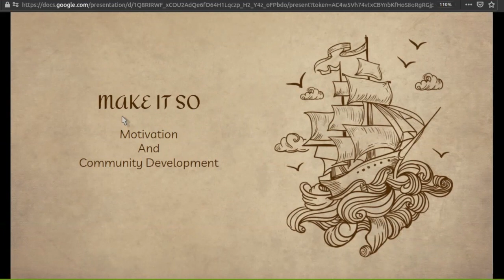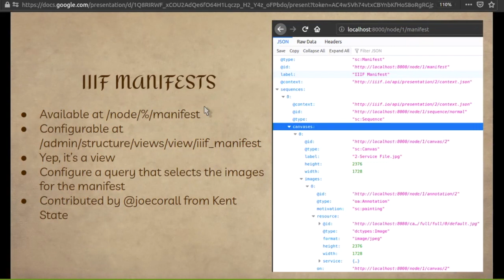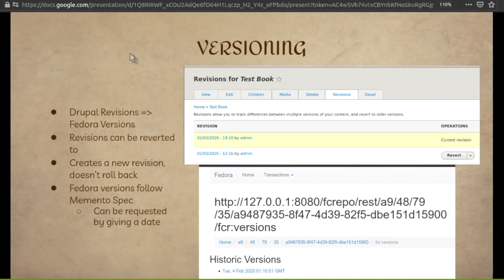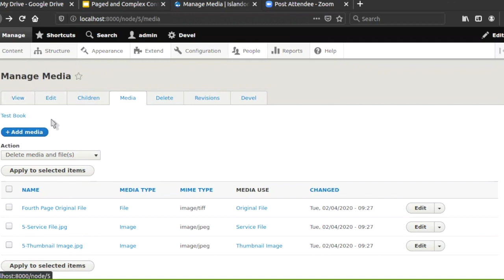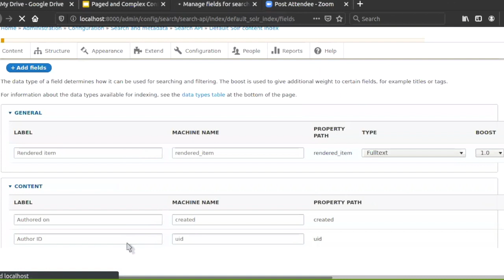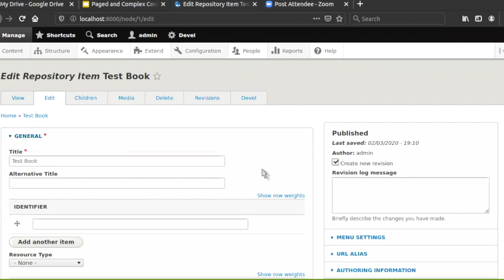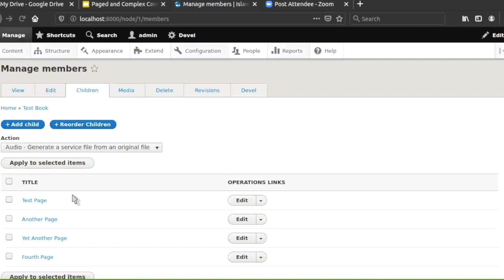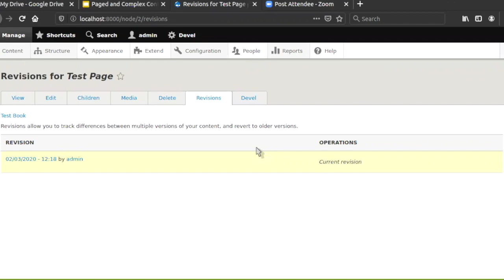Islandora Webinar: Paged and Complex Content in Islandora 8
Books, newspapers, and more! This webinar will delve into how paged content and complex objects are supported in Islandora 8, including integration with IIIF, easy drag & drop interfaces for page order, and multiple viewer options. We will also review versioning support.

Q&A:
** What would happen, order-wise, with pages sharing the same weight?
Drupal would order by title as a secondary sort, but duplicating page weights is not recommended.

** What are the options for bulk ingest of paged content?
Our existing CSV-based migrations tools will work with paged content. The Islandora Workbench desktop tool (still in development) will also be an option in the near future.

** Will any other viewers be available soon? Like Internet Archive Book Reader?
The next viewer we are likely to ship with will be Mirador, because there is already a pull request to make that happen. Other viewers will be added based on requests from the community, or Islandora 8 users creating their own integrations and contributing them back.

** When you searched for “lancement,” the result was a full page. Is there a way to see “lancement” highlighted on the page?
Yes! Drupal + Solr has powerful tools for search highlighting, we just haven’t worked with them closely enough to comfortably do a live demo today.

** Will openseadragon and this indexing of edited text/OCR work with already OCR'ed PDF files?
Yes it will.

** Can you have children of children?
You can have children of children of children of children of children and more.

** OpenSeadragon provides a nice interface for image-based complex objects, but have we thought about how non-image-based complex objects will be rendered at the parent level?

We’re starting to think about this, but it would be helpful to have use cases. If you have a use case, please share

** Can Openseadragon can actually handle the viewing of PDFs or just image files (jpegs, tiffs)?
We have a different viewer for PDFs. If your book is already in PDFs form, the OCR derivatives will still kick off.

** What happens when you upload more than one file to the same book page?
Right now: nothing good, so please don’t. We’re working with the Islandora community on some changes to the model that will allow for multiple files on a single “Media.”